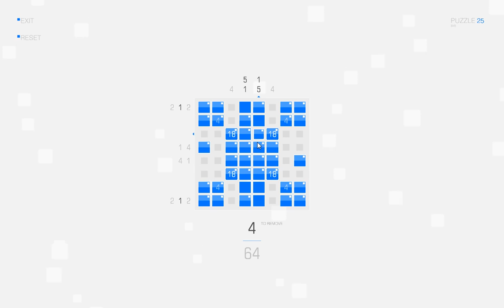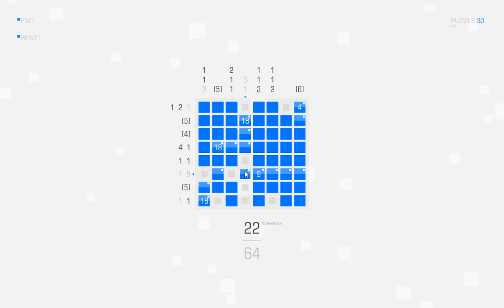[SquareCells] Play 3 - lv 25~30